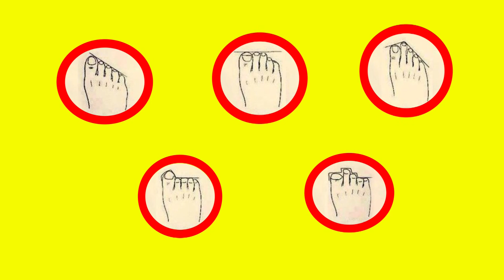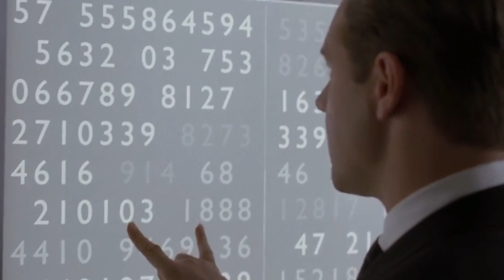TUS PIES NOS DIRAN COMO ES TU PERSONALIDAD | FoolBox TV | Test de Personalidad